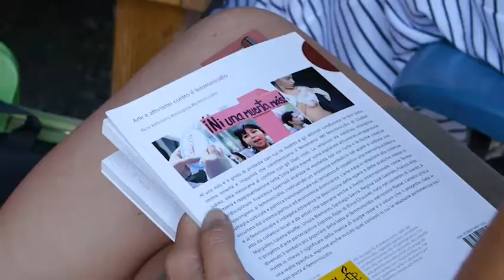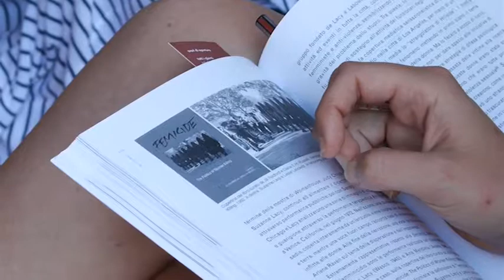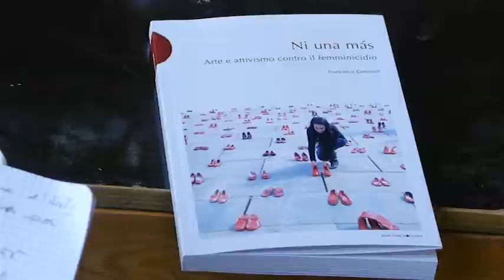Ni una màs - Arte e attivismo contro il femminicidio - Francesca Guerisoli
a,m,o arte Marche oltre  edizione 0

Video intervista di Sara Cucchiarini CPO Regione Marche
a Francesca Guerisoli
19 luglio 2016 Bastione Sangallo Fano
video: Giacomo Temeroli

Francesca Guerisoli racconta ad a,m,o arte Marche oltre il suo libro "Ni una màs - Arte e attivismo contro il femminicidio ".
[...] Ni una màs è il grido di protesta con cui le madres e gli attivisti conducono la loro lotta contro omertà e impunità che caratterizzano il fenomeno del femminicidio di Ciudad Juàrez, città messicana al confine con gli Stati Uniti. [...]
Questa è l'arte che ci piace!!!
La video intervista è di Sara Cucchiarini CPO Regione Marche
video: Giacomo Temeroli